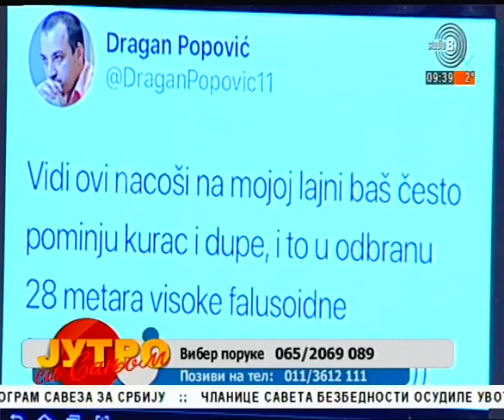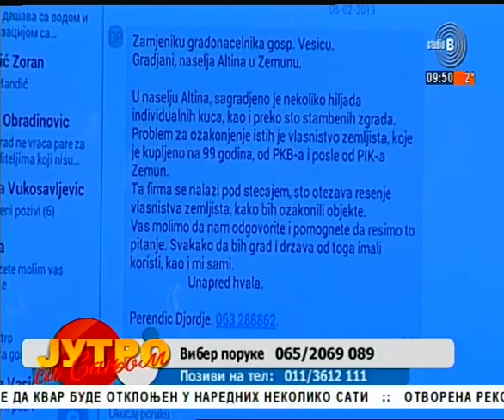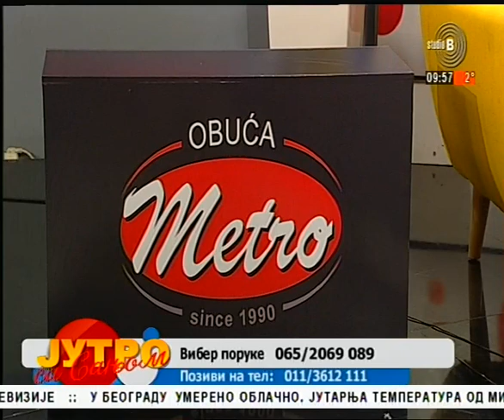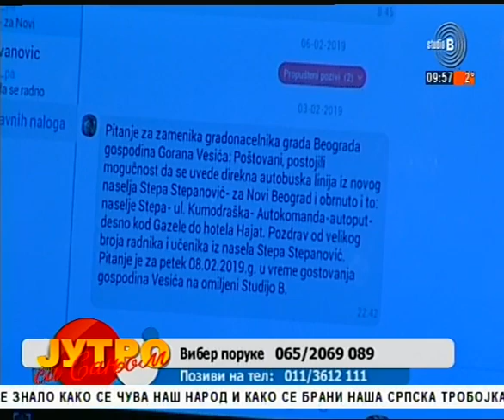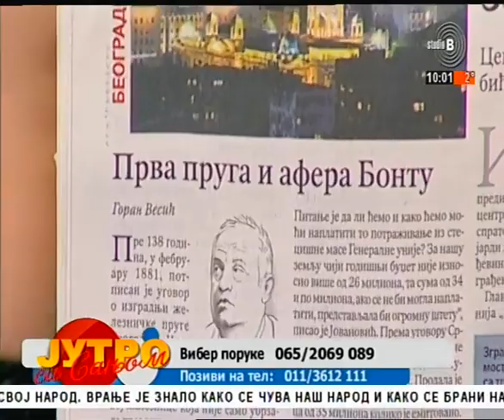StudioB Jutro sa Sanjom - Goran Vesić, zamenik gradonačelnika Beograda [08.02.2019.]